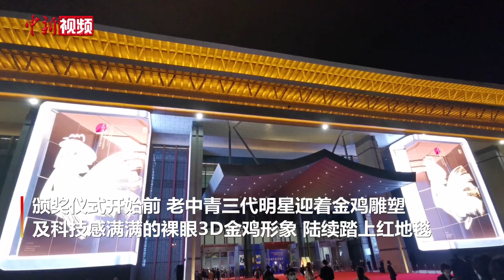金鸡奖红地毯群星闪耀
12月30日，2021年中国金鸡百花电影节暨第34届中国电影金鸡奖颁奖典礼红地毯仪式在厦门举行，当天，鹭岛海滨，群星璀璨。颁奖仪式开始前，老、中、青三代明星迎着金鸡雕塑及科技感满满的裸眼3D金鸡形象，陆续踏上红地毯，引来影迷粉丝尖叫不断，上演了一场中国电影的“合家欢”。